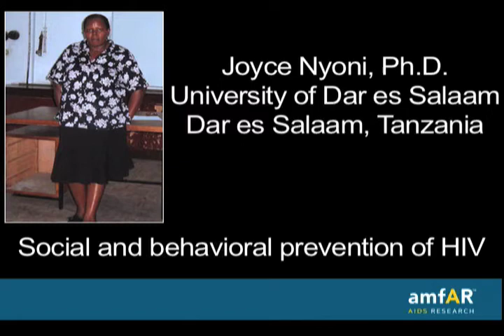Joyce Nyoni, Ph.D., Cell phone use among MSM in stigmatized settings: implications for HIV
Working in Tanzania, Dr. Nyoni is conducting amfAR-funded research into the use of cell-phone technology—specifically text messaging—to help spread HIV prevention information among men who have sex with men, a community that is often unable to access this information because of pervasive stigma. Dr. Rowena Johnston, amfAR's vice president for research, described this innovative work.